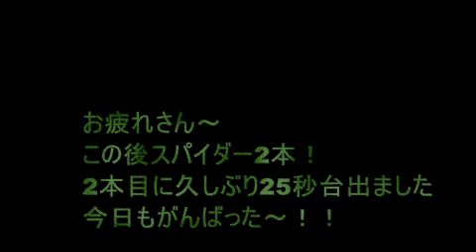10 Sec Run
サイドライン上に置かれたコーンとコーンを一往復半。
約10秒レストで10本！
2セットやると乳酸が満タンに近いかな・・・